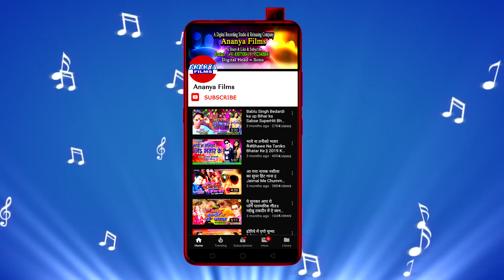सुपरहिट'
Video credits :

Album :- Balamua Sistam Me Na Set Karela
Song :- Saiyan Sistam me Na Set karela.
Singer :- Golu Betab
                  Ananya Music
Recording & Mixing :- Chandan Verma Ananya Recording Studio, Patna
Choregrapher :-
Cinematographer :-
D.O.P :-
Director :- Chandan Verma
Digital Managed :- Sonu